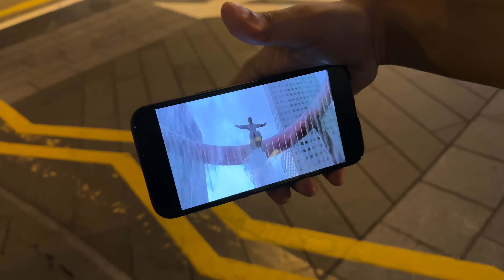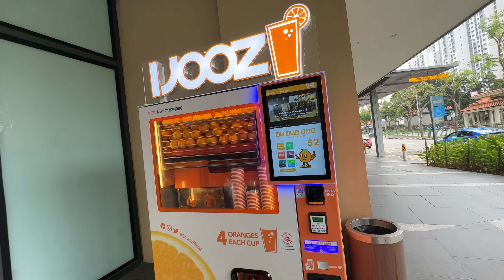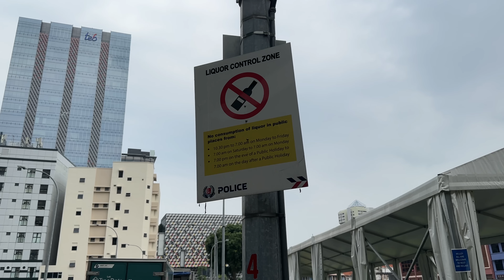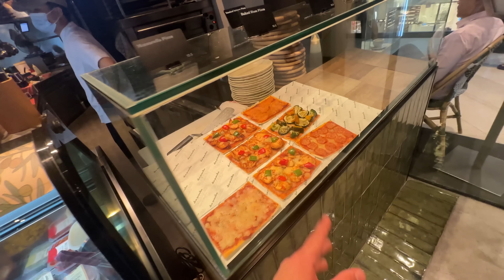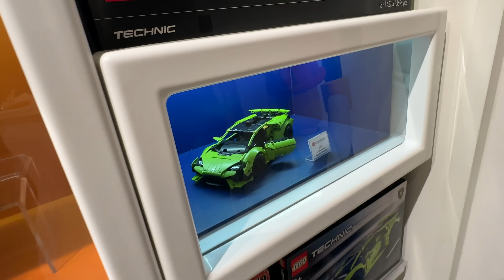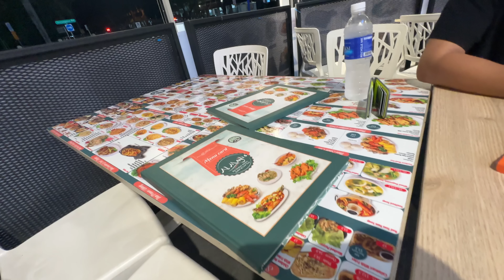Rs.2 LAKHS KI LEGO TOY SHOPPING KARLI - BUGATTI CHIRON and PACMAN !!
➡ Yadious